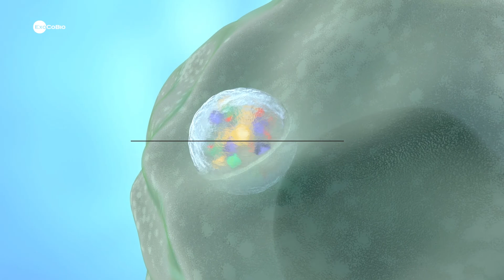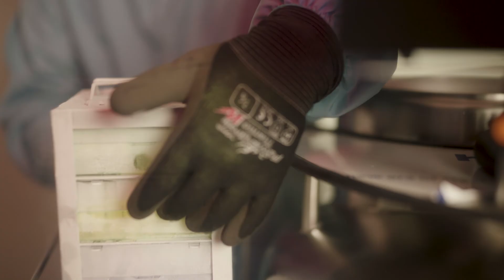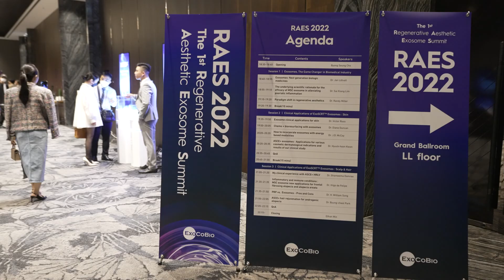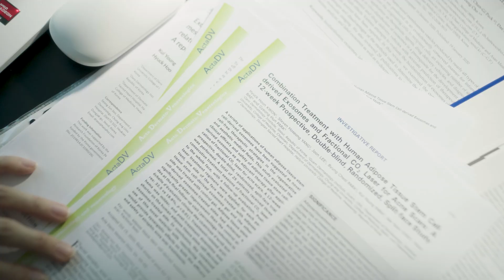ExoCoBio Brand Film - Full ver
ExoCoBio exosome-based medicines for more severe diseases.
ExoCoBio was built to help people stay younger and healthier.

ExoCoBio is the global exosome leader,
providing hope and a mean for your future.